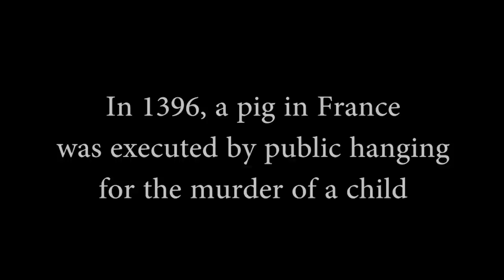Shanghai: The Ultraviolent - Released September 8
Well Fed Presents:

“The Ultraviolent”

Starring:

Shanghai

Luis Rojas "The Nameless" - Vocals, Guitar
Chantel Bann "The Starlot" - Keys, Vocals
Nicholas Sands "The Bounty Hunter" - Drums, Vocals
Alan Esquivel "The Gangster" - Bass
Davin McPherson "The Android" - Alto Sax, Clarinet
Grant Robinson "The Sheriff" - Tenor Sax, Bari Sax, Flute
Chris Rojas "The Mechanic" - Percussion
Paul Murchison "The Assassin" - Trumpet, Trombone
Riley Tipton Pulsawat-Perry "The Crow" - Guitar, Double Bass

Music composed by Luis Rojas

Produced, Mixed, Recorded & Mastered by Luis Rojas at Well Fed Studios